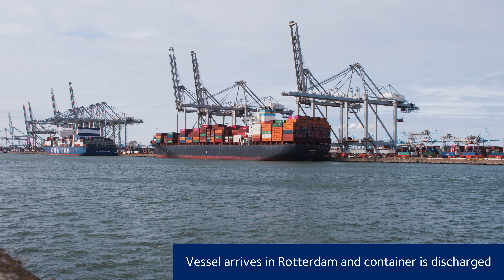DSV Air & Sea Dordrecht: your point of contact for sea freight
In Dordrecht, the Netherlands, DSV has a 10.000 m2 cross dock/ warehouse for sea freight close to the Port of Rotterdam. 19 docks are available for your cargo. Discover this warehouse for import and export of sea freight including 24/7 video surveillance, express, road en charter by watching the video. Our warehouse is certified for ISO 9001, ISO 14001, ISO 45001 and AEO.